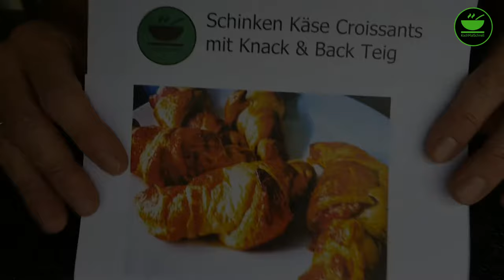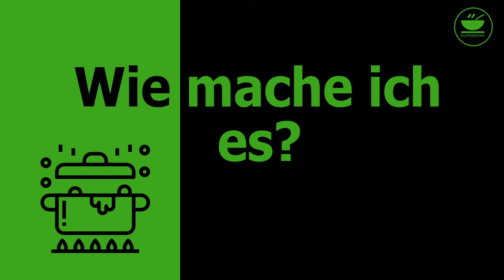Schinken Käse Croissant mit Knack & Back von KochMalSchnell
Heute mache ich super schnelle und leckere Schinken Käse Croissants mit dem Croissantteig von Knack & Back. Das kann jeder und es ist eine schöne Abwechslung für ein herrliches Sonntagsfrühstück!

Zutaten:

• 1 Packung Knack & Back Croissants aus dem Kühlregal
• 1 Packung (80 gr) Bresaola
• 100gr geriebener Emmentaler
• 50gr Crème fraîche
• 1 Ei

Zubereitung:

1. Den Croissantteig aus der Packung nehmen, ausrollen und die
    Teigdreiecke mit einem Nudelholz flach walzen
2. Nun mit einem Löffel die Crème fraîche auf den Teigdreicken
    verteilen und verstreichen
3. Jedes Teigdreieck mit zwei Scheiben Bresalo belegen
4. Den Emmentaler auf dem Bresaola verteilen
5. Die Croissants nun von der breiten Seite aus einrollen und
    halbmondförmig formen
6. Das Ei trennen, das Eigelb verquirlen und die Croissants bei 180
    Grad Umluft 12 - 15 Minuten backen

___________ *Küchengeräte* 🍲 ___________

___________ *Küchenutensilien* 🔪 ___________